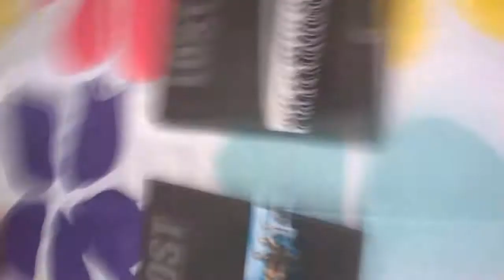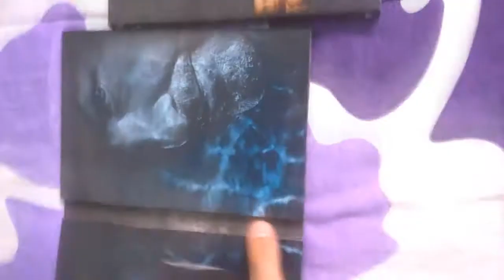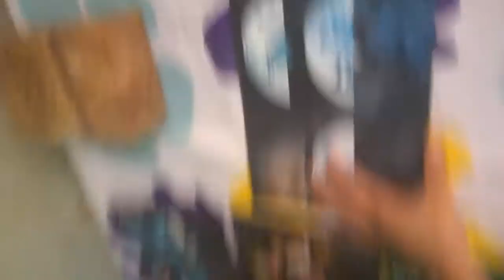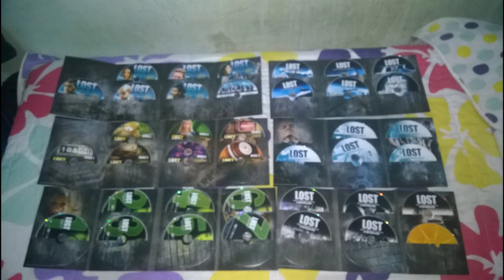Unboxing Box da Série Lost Coleção completa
Esse é um dos meus, Primeiro Vídeo feito em 2014 Desculpe os erros de gravações, Porem só estou postando agora e não estava afim de fazer outro Vídeo então vai esse mesmo Valew .

Art & Tech/ Tecnologia e Designer
Agende sua Consultoria De Computadores Gamer.
Faça Seu Banner, Cartão de Visita Etc...